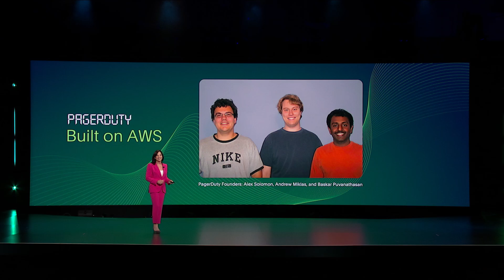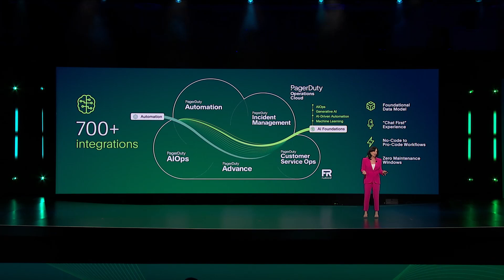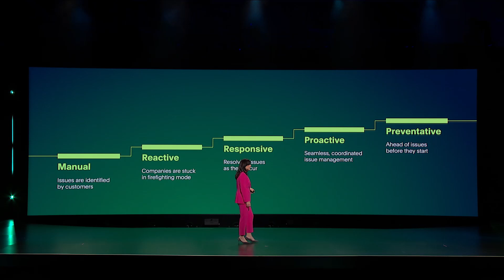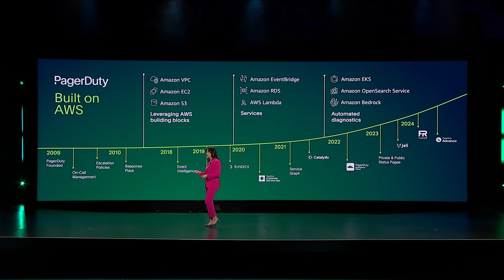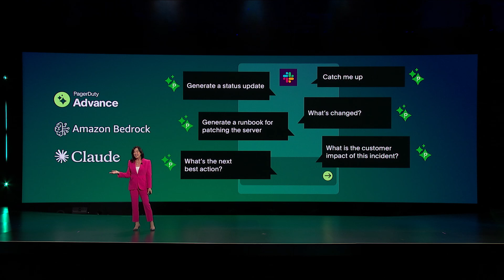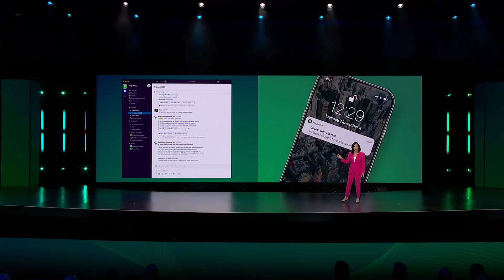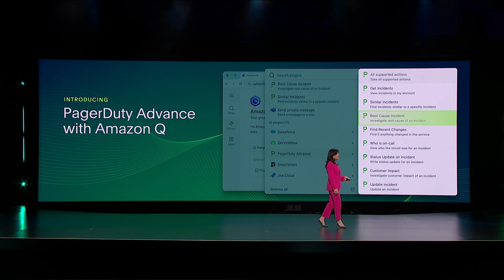AWS re:Invent 2024 - Customer Keynote PagerDuty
Jennifer Tejada, Chair and CEO, PagerDuty, spoke about its longstanding partnership with AWS and how they are working together to bring the power of generative AI to digital operations management, helping their mutual customers proactively prevent and resolve issues to maintain the highest reliability standards for their digital operations.